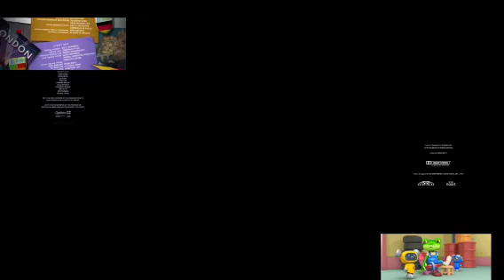All 19 Movies At Once